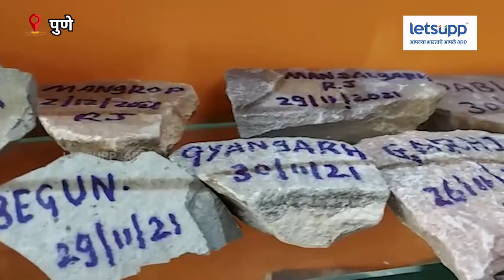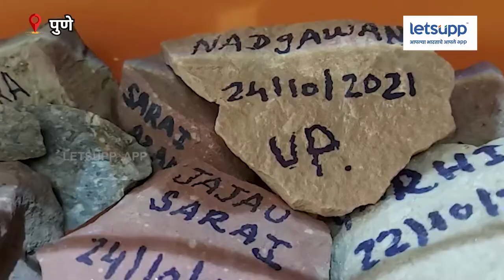Pune | एक हजार किल्ल्यांवरील दगड गोळा करणारा अवलिया...! | LetsUpp Marathi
लॉकडाऊन काळात नितीन भोईटे यांनी जवळपास 1000 हून अधिक किल्ले सर केलेत. त्यांचा हा प्रवास नक्की कसा होता? त्यांना ही संकल्पना कशी सुचली? जाणून घेण्यासाठी हा खास रिपोर्ट पाहा!
रिपोर्टर : प्रशांत श्रीमंदीलकर
प्रोड्युसर : श्रीकांत खांदवे
व्हिडिओ एडिटर : सुहास साबळे